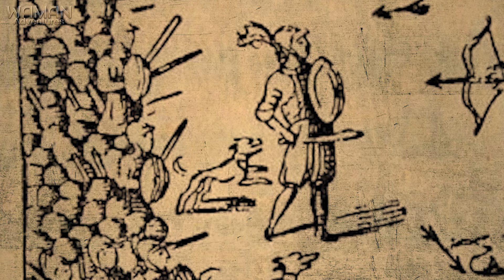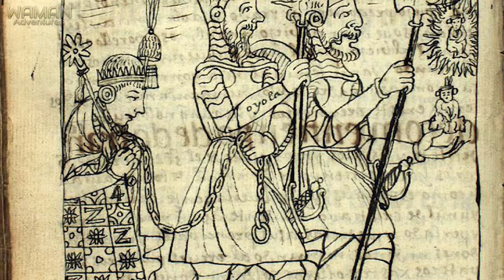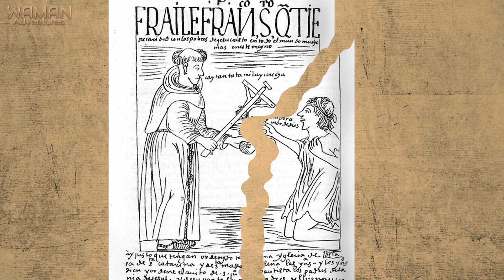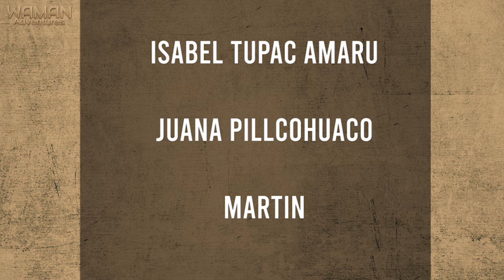🟢 TUPAC AMARU I 🟢 El último inca de Vilcabamba ✔ HISTORIA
TUPAC AMARU, EPILOGO DE los incas de VILCABAMBA

Tupac Amaru, ultimo hijo de Manco Inca, ultimo monarca inca de la dinastía de Incas de Vilcabamba.